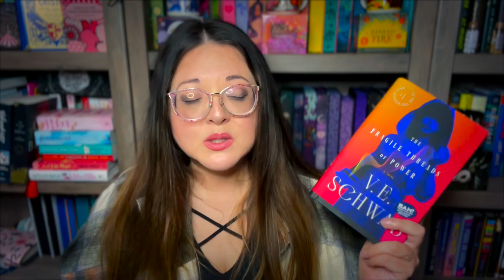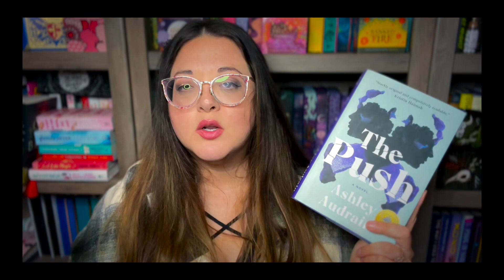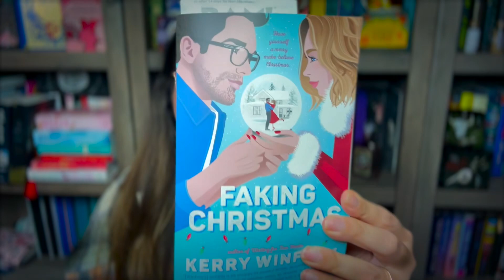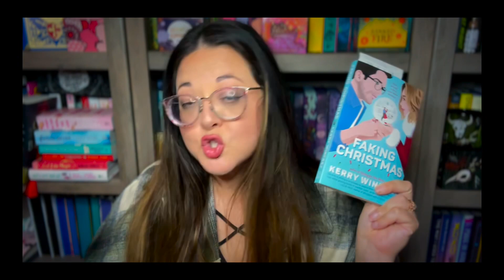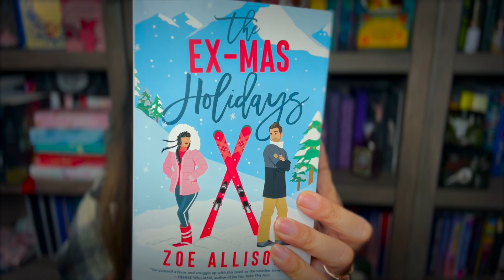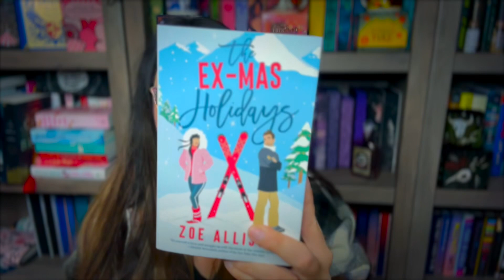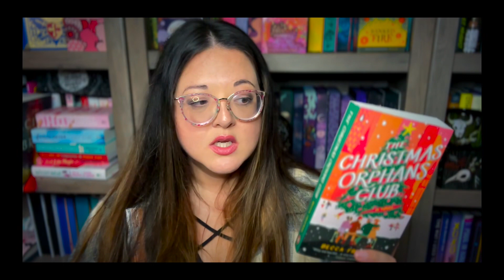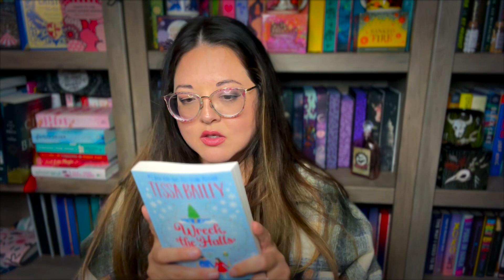Mini book haul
What does one do when on vacation?  Go book shopping, of course.  I bought a few books here and there, not too many, a baby book haul I suppose.